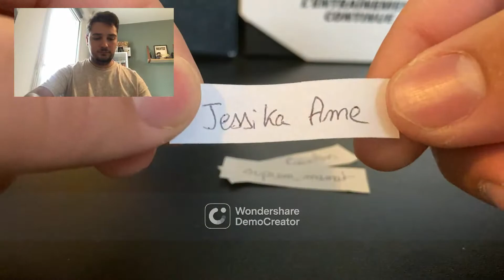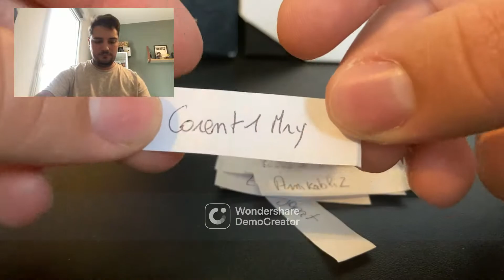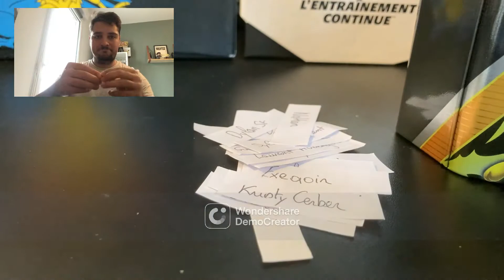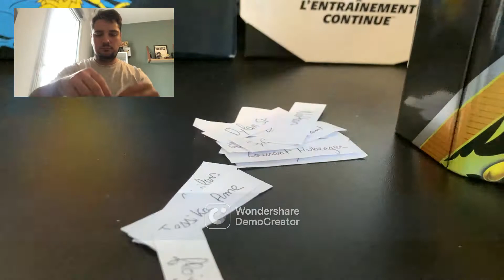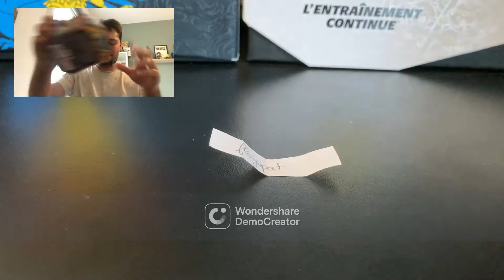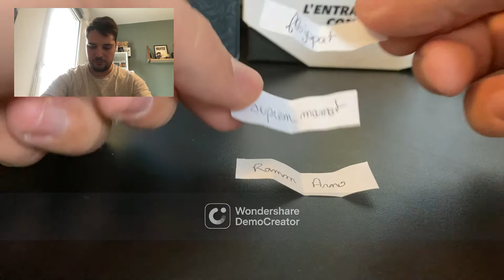Résultat Jeu Concours Spécial Fin d'Année 2021 ! Qui gagne le gros lot ? :)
Bien lire la description SVP :D

Le montage à été effectué par Apaiz uniquement cette fois ci, pour raison exceptionnelle, Zorginar n'étant pas disponible.
Soyer indulgent avec Apaiz, il n'a malheureusement pas de logiciel de montage sur son vieux PC ^^.
La vidéo à été réalisé avec les moyens que je disposai.

Salut à tous c'est Apaiz et Zorginar !

Nous voici pour les résultats du jeu concours spécial fin d'année 2021 !

Nous avons bien 3 gagnants et les voici !!

Si vous faite partie des gagnants, contacter nous sur nôtre discord (liens plus bas) pour pouvoir récupérer vôtre lot :)

Le jeu concours à été effectuer sans trucage, aucuns avantage n'a été donner à qui que ce soit.

Merci à tous d'avoir participé, à la prochaine pour d'autres jeux concours !

Si vous souhaitez acquérir des objets Pokémon (boosters / cartes / coffrets) voici nos liens eBay :

Aller topette :p